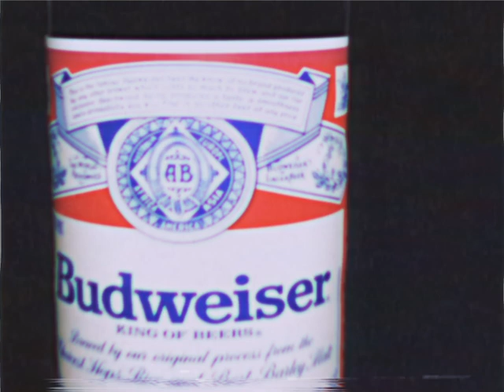1988 Alamo Beer Commercial- Alamo vs. Budweiser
Country Singer Austin "Bayou Boy" Miller narrates for an Alamo Beer Commercial during a 1988 Saturday Night Backyard Football Game between the Los Angeles Rams (3-2) and the Dallas Cowboys (5-0), live from the Cotton Bowl.

Note: This is not meant to be Political Humor! It's supposed to be a fan tribute to Fox's King of the Hill. I try to stay out of anything political and focus on entertainment ONLY!